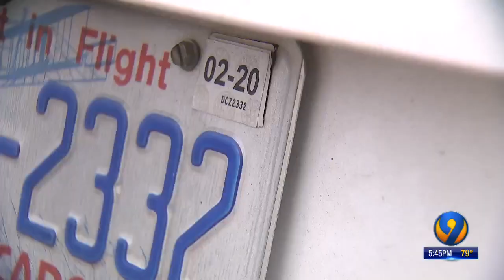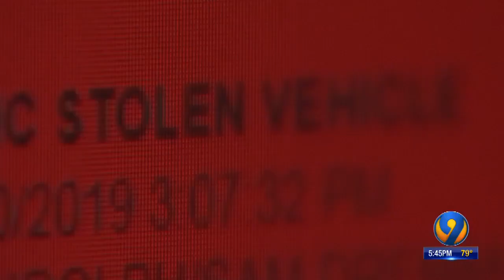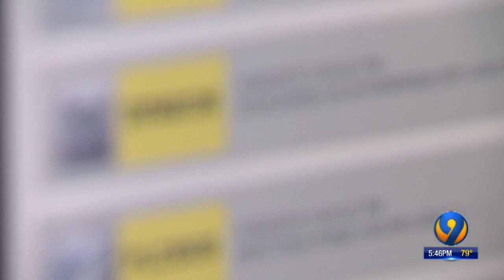9 Investigates: Who Sees Data From License Plate Readers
9 Investigates: Who sees the data from license plate readers
05/06/19